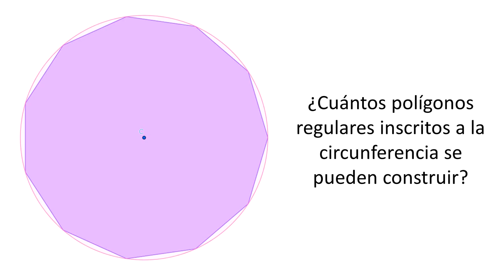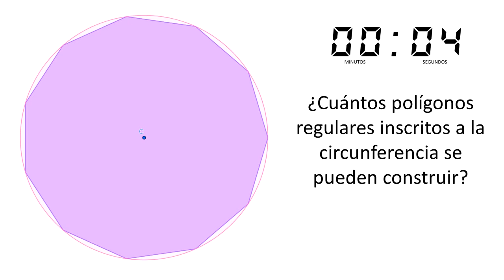Construcción de polígonos regulares inscritos en una circunferencia - Cálculo 1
El matemático griego Eudoxio calculó áreas de círculos y volúmenes de pirámides egipcias con el método de exhaución  que inventó; consiste en la aproximación al área de un círculo de radio r  con áreas de polígonos regulares inscritos a éste con una mejor aproximación cuando el número de lados del polígono crece, el método se presenta con el video PerímetrosÁreas.